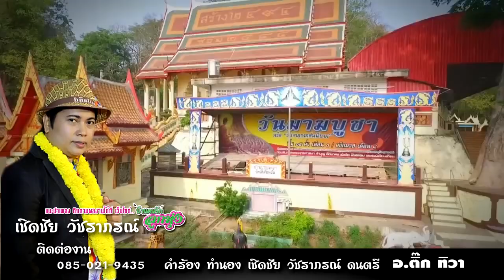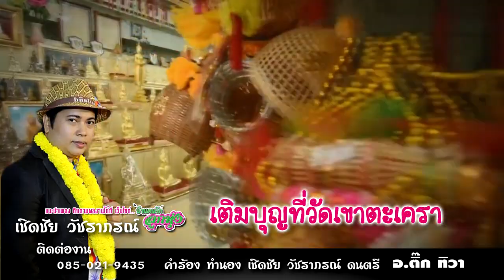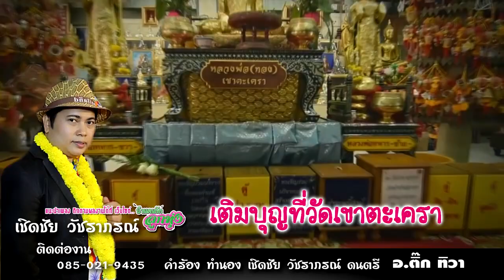เพลง เติมบุญที่วัดเขาตะเครา เชิดชัย วัชราภรณ์ MV